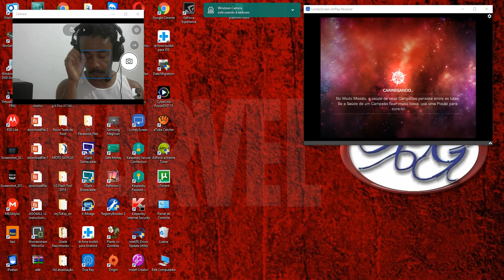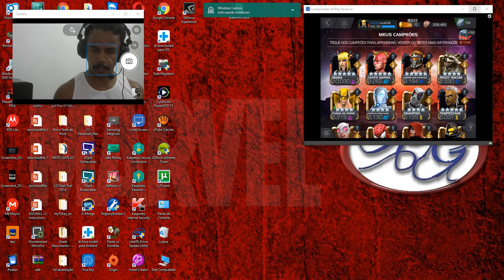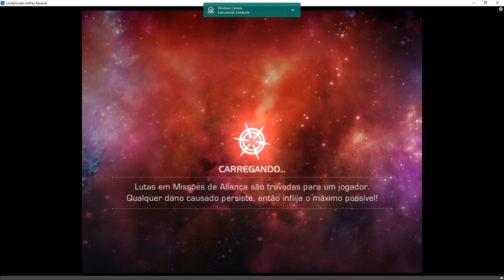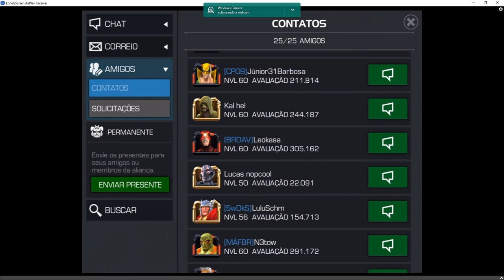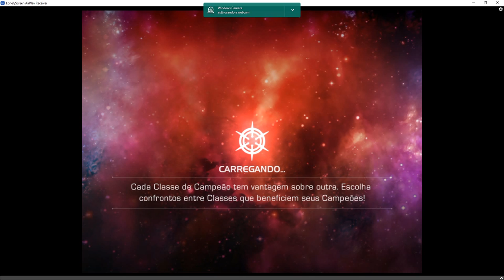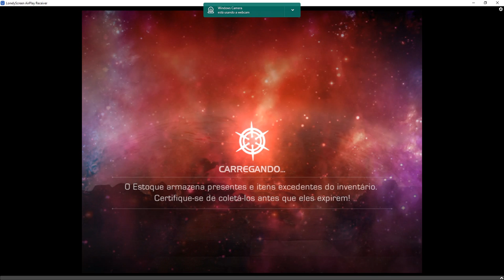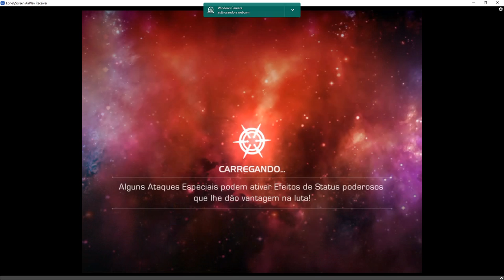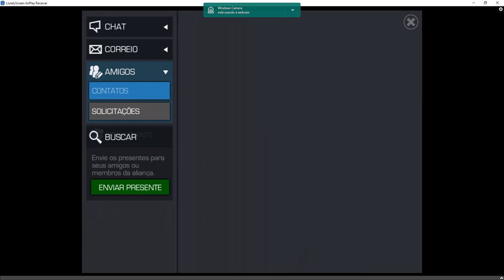Fênix (Habilidade Caracteristica)